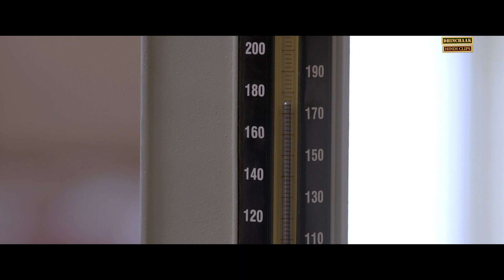Main tumhare liye kuch bhi karne ke liye tayyar hu !! | Sunny Leone Special | Beiiman Love